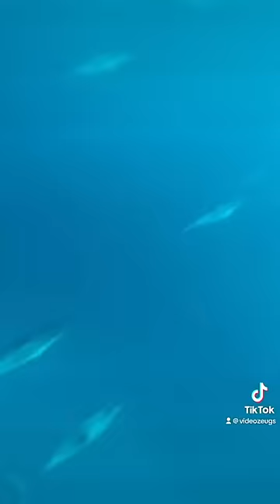diese Tiere hab ich auf Bali gesehen